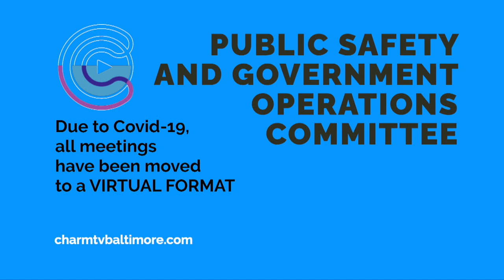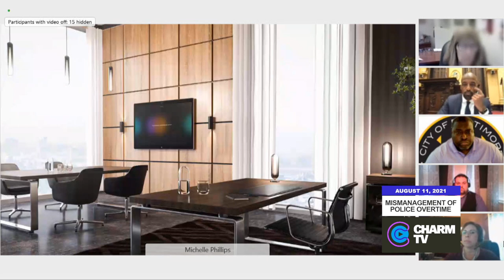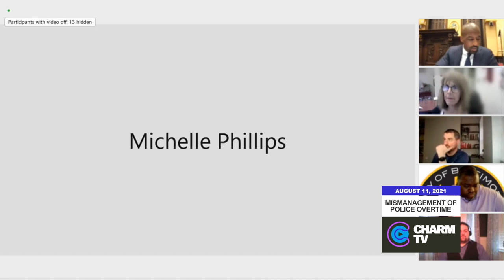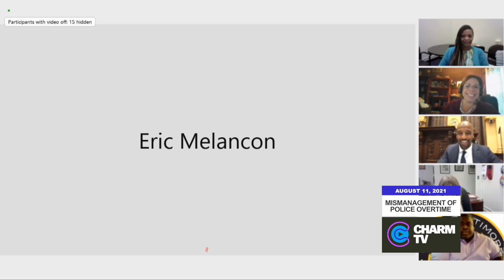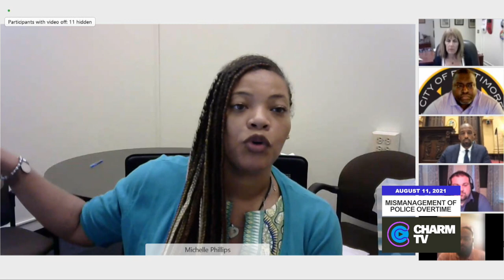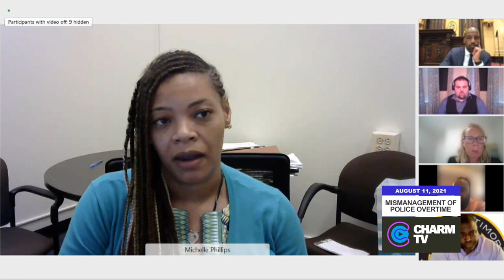City Council Hearing; August 11, 2021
City Council Hearing: Public Safety & Government Operations Committee: Mismanagement of Baltimore Police Overtime Investigative Hearing; August 11, 2021